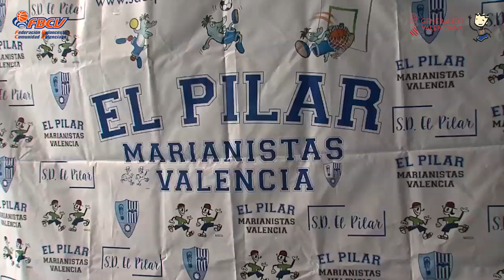BALONCESTO I Fase Final Cadete Femenino IR Autonómico 2019